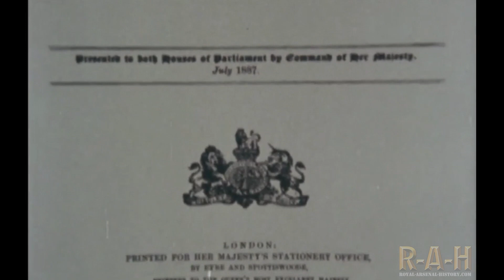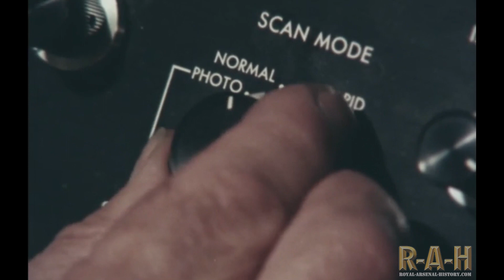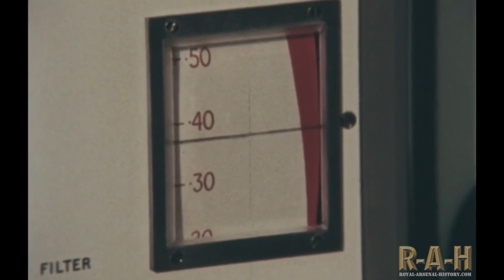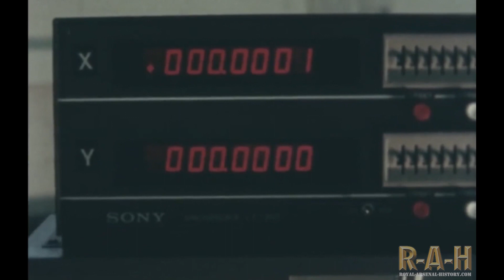1980 The Quality Factor, a film for the Quality Assurance Directorate Ordnance QAD ORD...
Tthe history of the Ministry of Defence's Quality Assurance Directorate (Ordnance), known as QAD(Ord), responsible for testing the reliability and accuracy of weapons used by the UK Armed Forces. The 1980 documentary provides an inside look at QAD(Ord)'s critical role in testing various weapons and vehicles, including the Scammell tank transporter and the FH-70 field howitzer. Witness the testing of testing equipment itself with the prototype SP70 SPG being put through its paces. Learn about QAD(Ord)'s legacy and continued commitment to ensuring the highest quality of weapons and equipment for our Armed Forces today.

The Ministry of Defence's Quality Assurance Directorate (Ordnance), known as QAD(Ord), responsible for testing the endurance, reliability, and accuracy of weapons used by the armed forces. QAD(Ord) was located in Royal Arsenal West building 22 and was a part of the MOD's Procurement Executive. The documentary, made in 1980, provides a brief history of QAD(Ord), starting from an 1887 report that demanded independent testing of weapons and covering the two world wars up to the NATO-related Defence Standards 0570 in 1973 that gave QAD(Ord) its remit.

The documentary showcases various weapons and vehicle tests conducted by QAD(Ord), including slow-motion footage of the test rig of the "Vulcan" rotating gun, the Royal Ordnance Factory's 105mm shell, and the FH-70 field howitzer. The testing of vehicles includes the Scammell tank transporter (laden with Chieftain), which was tested on a track and also underwent engine tests. QAD(Ord) also assesses contractors regularly and visits sites, as shown in the documentary with the visit to the Rank Pullin factory. Testing of the testing equipment itself is also demonstrated with the prototype SP70 SPG being put through its paces. The main Footage is at Shoeburyness ranges and Vickers tank testing plant in Surrey.

The documentary provides a small glimpse into the important role that QAD(Ord) played in ensuring the quality of weapons and equipment to meet the needs of the armed forces, a role that continues to this day.

An important step in 1979 was the integration of the quality assurance directorate (fighting vehicles and engineering equipment) with quality assurance directorate (weapons) to form quality assurance directorate (ordnance).

It is featured on Royal-Arsenal-history.com, a website that is primarily information-led, research-oriented, and not behind a paywall. The material is also shared on social media accounts, such as the Facebook with the intention of promoting discussion and interest in local history.